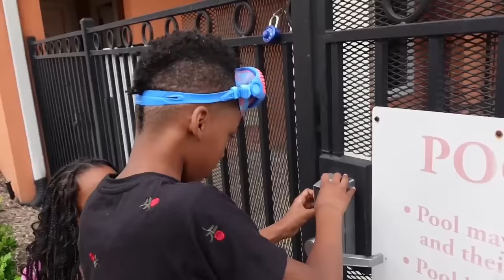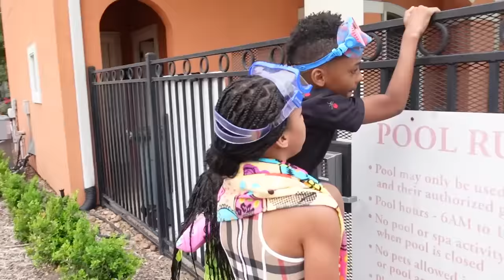Sister Makes RECKLESS Brother CRY At The Pool...